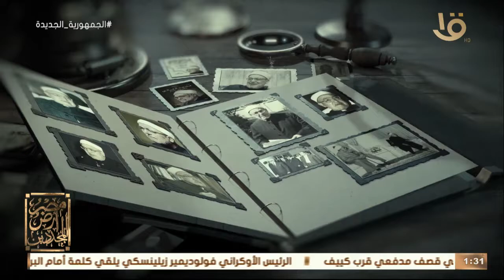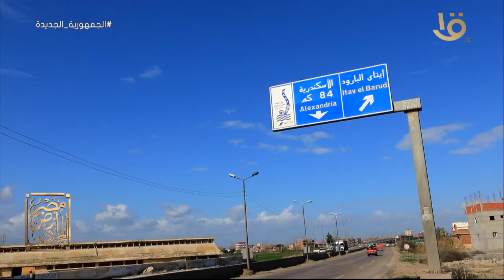أبرز دعاة الفكر الإسلامي "الإمام محمد الغزالي".. د. على جمعة يكشف مفاتيح مشروعه التجديدي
مصر أرض المجددين | أحد أبرز دعاة الفكر الإسلامي ومنشق عن جماعة الإخوان "الإمام محمد الغزالي".. د. على جمعة يكشف مفاتيح مشروعه التجديدي